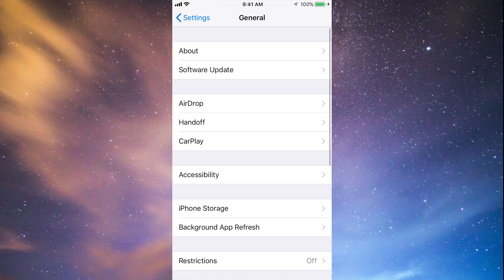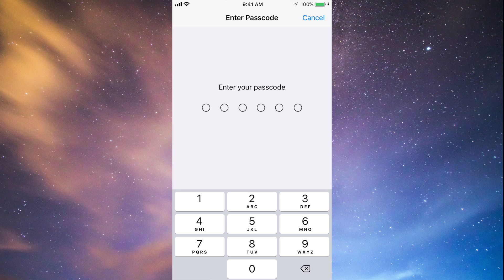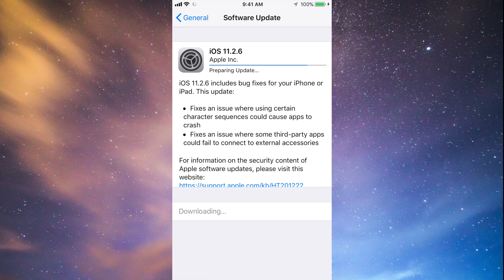How to Update to iOS 11.2.6 - iPhone iPod iPad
Update to the latest iOS 11.2.6 - download and install directly from your idevice